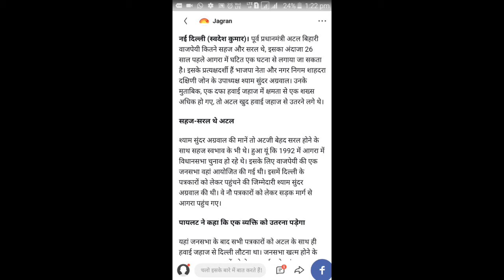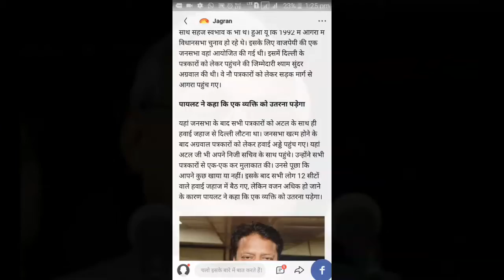जाने क्यों प्लेन से उतरने लगे अटल जी, जाने कितने सहज और सरल गए अटल जी